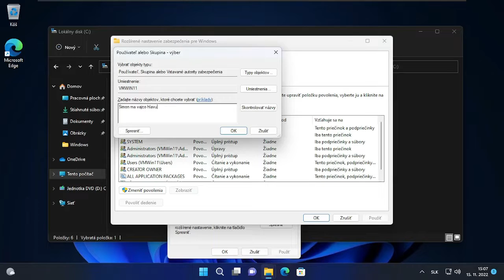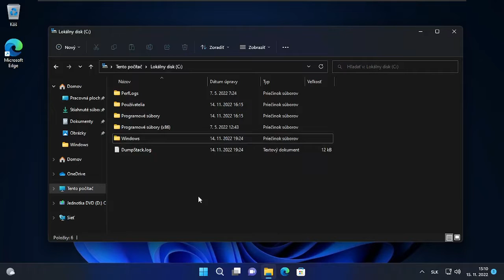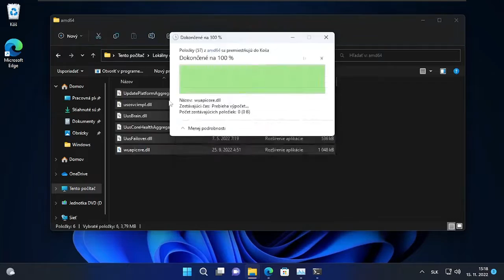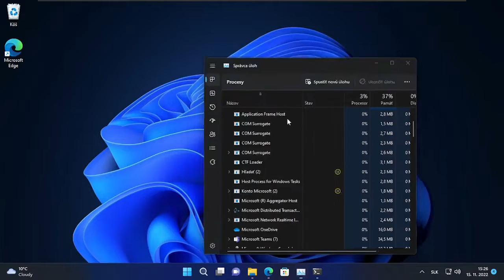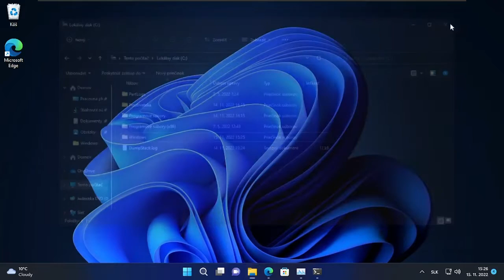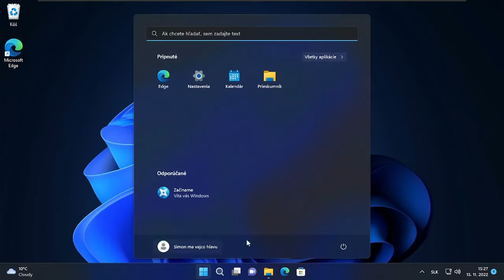Čo keď VYMAŽEM WINDOWS priečinok (WINDOWS 11)